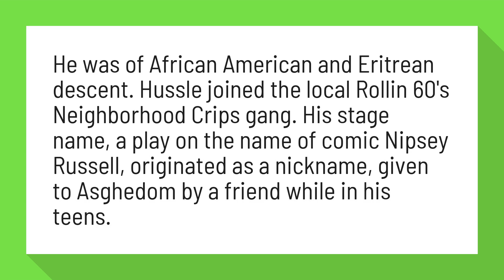Is Nipsey Hussle a Crip or Blood?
He was of African American and Eritrean descent. Hussle joined the local Rollin 60's Neighborhood Crips gang. His stage name, a play on the name of comic Nipsey Russell, originated as a nickname, given to Asghedom by a friend while in his teens.

Reference:
Nipsey Hussle - Wikipedia